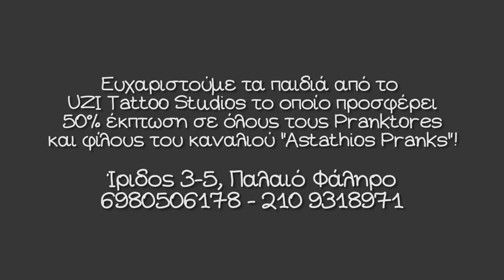Astathios Your Prank: Tattoo studio prank!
▁ ▂ ▄ ▅ ▆ ▇ █ ĂŚŤĂŤĤĨŐŚ РŔĂŃĶŚ █ ▇ ▆ ▅ ▄ ▂ ▁
Ευχαριστούμε που επιλέξατε εμάς για τη διασκέδαση σας!!!
"Astathios Pranks, Your no1 Greek prank channel"

    """Astathios Pranktores"""
Feat. - Cam & more: Rozakis - Costas - Angel - Orfeas

Astathios Find me on:
***FacebookPage:

Benny hill theme techno remix by Dj Freshwinter